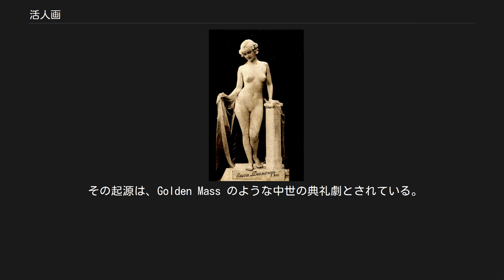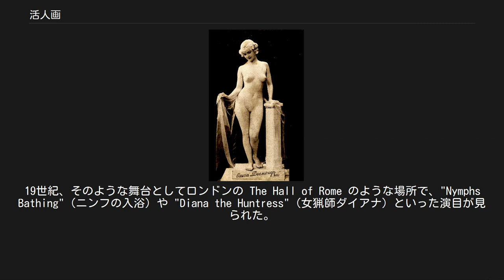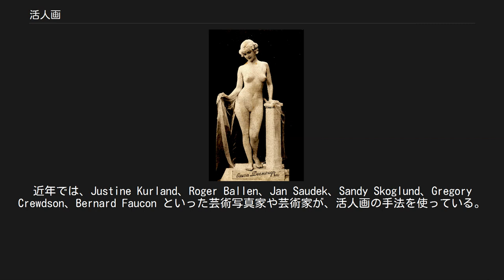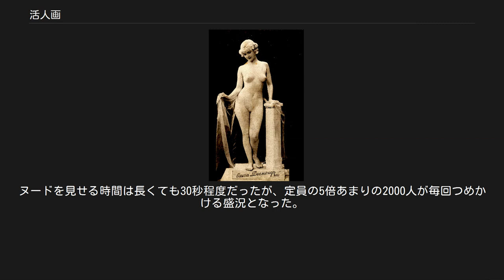活人画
ドイツの踊子オルガ・デスモンドの活人画。
20世紀初頭 活人画（仏: Tableau vivant）とは、適切な衣装を身につけた役者や芸術家の集団が、注意深くポーズをとって絵画のような情景を作ること。
しばしば、演劇的な照明を伴う。
展示している間は、演者はしゃべったり動いたりしない。
したがって、この手法は絵画や写真といった芸術手法と結合し、現代の写真家を惹きつけた。
タブロー・ヴィヴァンとも。
活人画が最も人気を呼んだのは、19世紀のヌードの活人画であった。
 その起源は、Golden Mass のような中世の典礼劇とされている。
そのような典礼劇は、王室の結婚式、戴冠式、都市への勝利の入場などの祝い事で行われた。
現代の銅像や石像を真似るストリートパフォーマンスにも似ているが、多人数で行われ、行列に沿って精巧な移動式舞台に載っていた。
 ラジオ、映画、テレビができる前、活人画は娯楽形態の1つであった。
印刷における色の再現が可能となる以前、活人画は舞台上で絵画を再現するのにも使われた。
素人が個人的に行うこともあったが、プロが一連の活人画を舞台上で演じることもあった。
この場合、演劇につきものの様々な細かいことを排除してストーリーだけを伝えるという効果があった。
このような形式に慣れることで、後のヴィクトリア朝時代やエドワード7世時代の幻灯機のショーやコミック・ストリップ（原型は1890年代に登場）が理解される下地となった。
 イギリスでの舞台検閲は、舞台上で女優が裸（あるいは上半身だけ裸）になって動くことを厳しく禁じていた。
このため、活人画はそのような場面を示すのにも使われた。
19世紀、そのような舞台としてロンドンの The Hall of Rome のような場所で、"Nymphs Bathing"（ニンフの入浴）や "Diana the Huntress"（女猟師ダイアナ）といった演目が見られた。
20世紀になると、ロンドンのウィンドミル劇場（1932年-1964年）では、官能的娯楽として活人画が演じられた。
移動興行も行われていた。
この種のショーは1970年代にはほぼ見られなくなった。
 D.O. Hill による写真（1848年） 活人画の手法は、初期の芸術写真の手法として使われた。
例えば、1840年代の David Octavius Hill や Robert Adamson の作品である。
他にも Oscar Gustave Rejlander の Two Ways of Life（1857年）、チャールズ・ラトウィッジ・ドジソンの 'Xie'、Alexandra Kitchin の St. George and the Dragon（1875年）といった作品がある。
近年では、Justine Kurland、Roger Ballen、Jan Saudek、Sandy Skoglund、Gregory Crewdson、Bernard Faucon といった芸術写真家や芸術家が、活人画の手法を使っている。
 なお、初期の写真撮影には露光のための時間がかかり、その間ポーズを維持する必要があったという点も関係していると思われる。
 1947年に帝都座で「名画アルバム」の名で活人画が披露された。
企画した東京宝塚劇場（のちの東宝）の社長秦豊吉は、三菱商事の商社マンとしてドイツに赴任中だった1920年代にベルリンで活人画「生きた大理石像」を観たことがあり、それを参考に、名画になぞらえて額縁の中で半裸の女性にポーズをとらせた。
日本初のヌードショー、ストリップと言われ、通称「額縁ショー」と呼ばれた。
名画は国内外から選ばれ、岡田三郎助の『海辺裸婦』が最も成功した。
演出には東郷青児も協力した。
ヌードを見せる時間は長くても30秒程度だったが、定員の5倍あまりの2000人が毎回つめかける盛況となった。